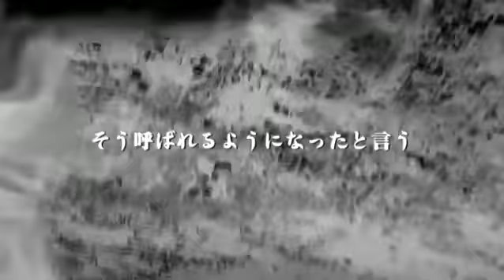我ら忍女(しのび)、果たさねばならぬ使命！！松島かえで『妖艶くノ一伝 ～紫雨(むらさめ)篇～』 オールインエンタテインメント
時は戦国。太閤に謀叛を企む大名を抹殺させるべく、くノ一の紫雨（むらさめ）（松島かえで）が放たれた。刺客との戦いで傷を負った紫雨は通りがかりの娘に助けられ、不気味な寺院で手当てを受けるが、そこは性奴隷として女を調教して売りさばく人身売買の魔窟だった！次なる市場の目玉として監禁調教されてしまった紫雨に、更なる魔の手が忍び寄る…。

出演：松島かえで / 鈴木ひろみ / 山口真里 / 風間今日子 / 竹本泰志 / 丘 尚輝 / なかみつせいじ